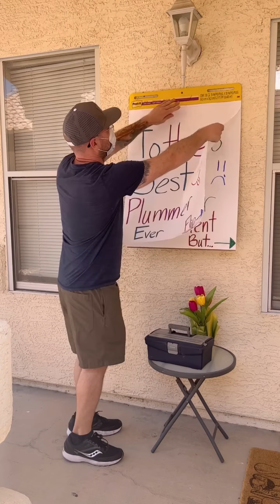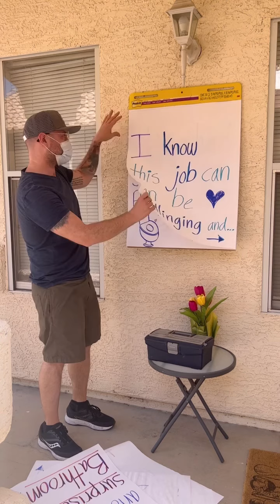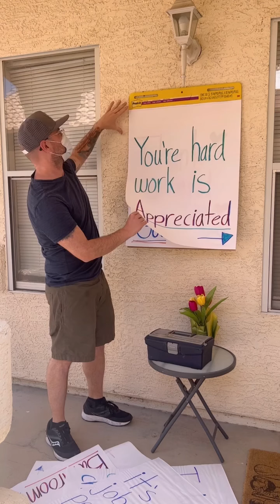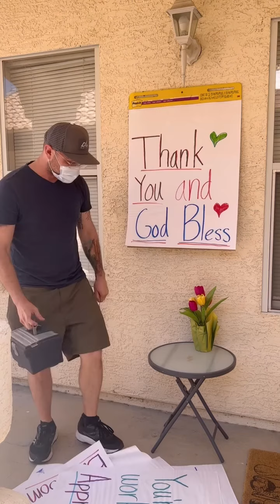This man found a surprise that left him in shock👀😌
🎬 This video was produced by Network Media LLC and Jennie Carroll